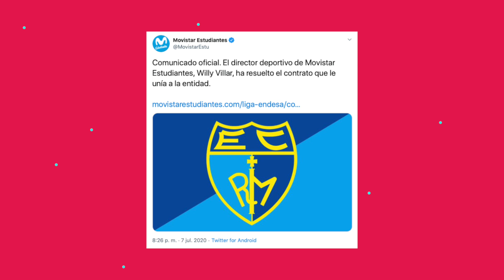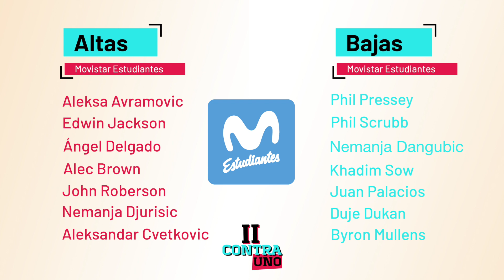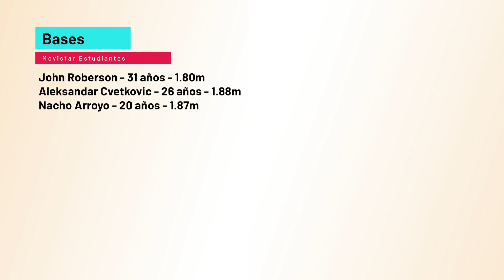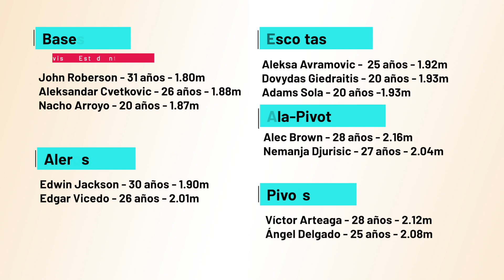Estudiantes / Vuelta al Ramiro 🧞‍♂️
¡Sumamos un nuevo equipo en la Guía de plantillas de Liga Endesa 2020/21! Estamos de vuelta en Madrid, en el centro de la capital, en el Magariños.

Llegan tras superar un año difícil en el que acabaron últimos ganando únicamente cinco partidos.

Por eso en Movistar Estudiantes han hecho borrón y cuenta nueva, buscando compaginar los jóvenes talentos de su cantera con jugadores experimentados.

Analizamos al equipo de Javi Zamora, en su confirmación como técnico ACB, que tratará  de pasar menos apuros en la Liga Endesa 2020-21.